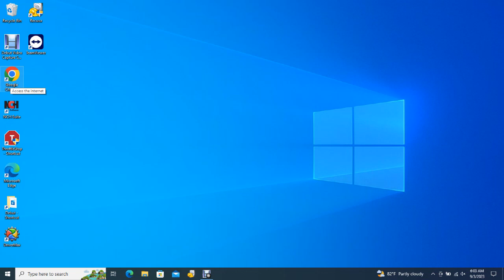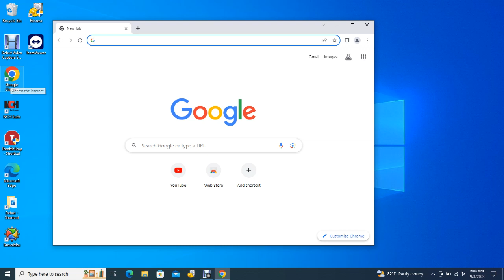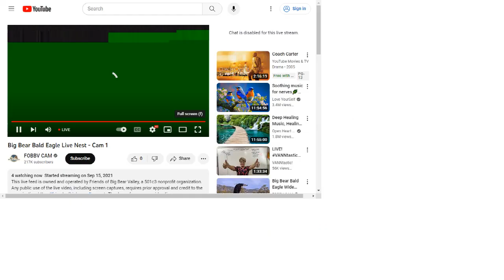Big Bear Bald Eagles 09/02/2023 23:36